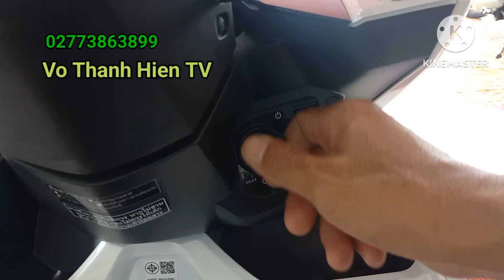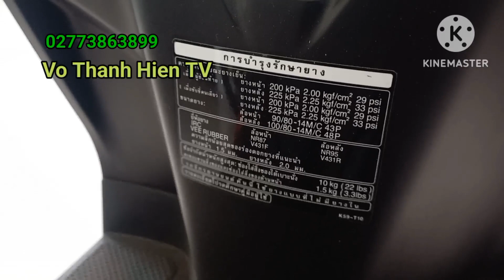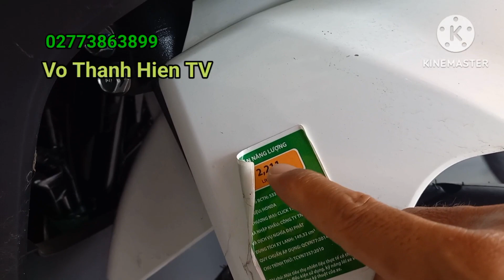Giá Click Thái 150i Đầu Tháng 08/2023 || Vo Thanh Hien Tv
Giá Honda Click Thái 150i nhập khẩu từ Thái Lan, đầu tháng 08/2023, giá bao biển số huyện tại cửa hàng xe máy Thu Vân Tp Sa Đéc, Đồng Tháp
- Vo Thanh Hien Tv : 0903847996